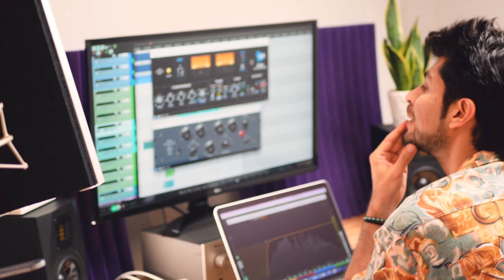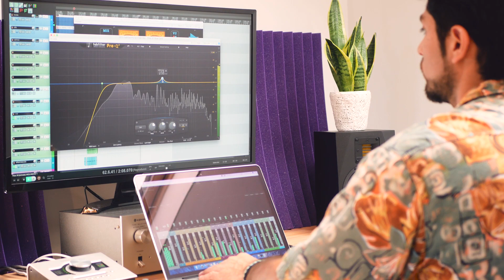Runaway - Aurora (cover by CURRY)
Musique relaxante
relax chill out